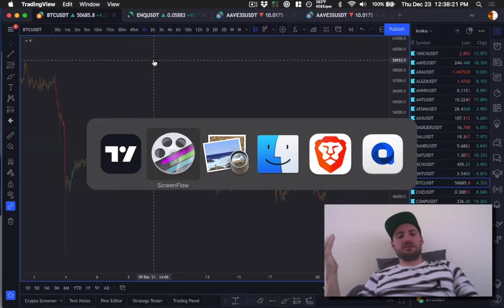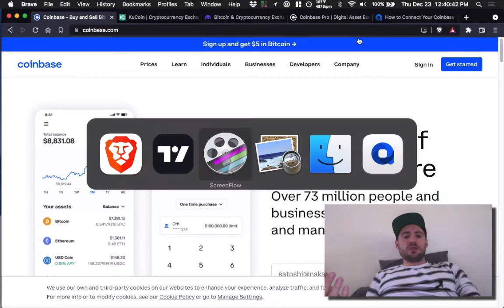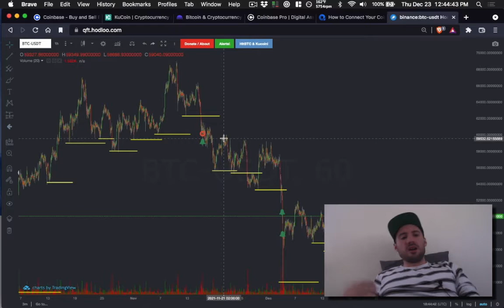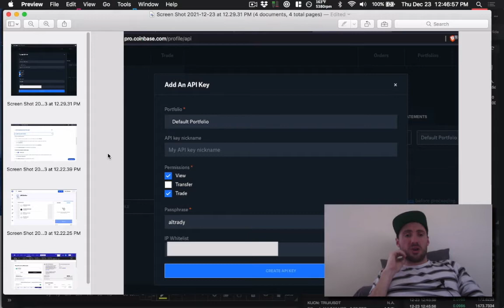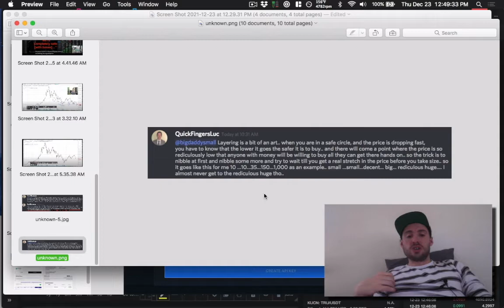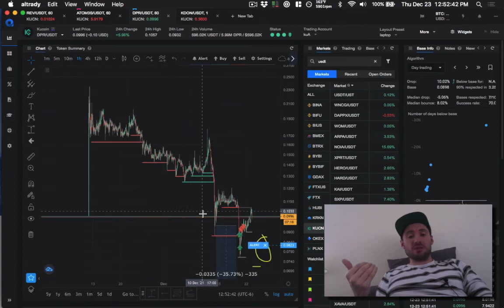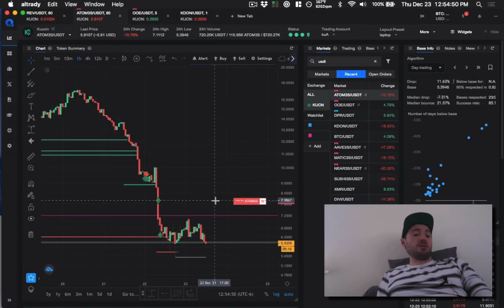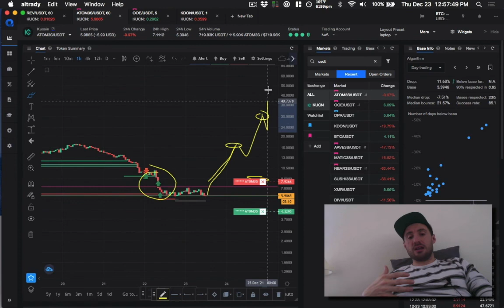Absolute Beginners Guide to Trading Crypto Profitably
To learn more youtube "QFL trading" or search "Quickfingers Luc"